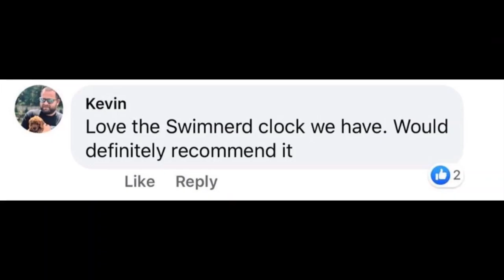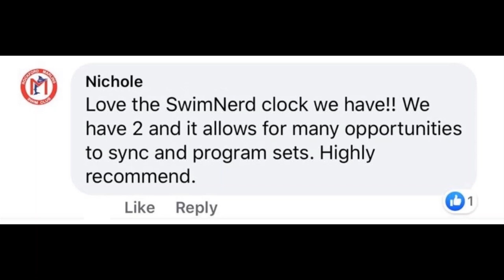Inside with Brett Hawke: Todd DeSorbo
Todd DeSorbo is the Head Coach of the Men's & Women's Swimming & Diving Teams at the University of Virginia. The UVA Women just took home their first ever NCAA Championship while the Men's team placed 9th.

A tax accountant before getting into coaching, Todd has gone from UNCW to NC State to UVA. Brett and Todd discuss taking the leap to become a head coach, what UVA is doing the very best at, the art of double tapering, and Eddie Reese's retirement.

00:00 Intro
01:20 Welcome
02:00 Congratulations
04:00 Todd's Vision of UVA
06:45 How'd you know it was time to leave NC State?
09:00 Management Component
11:30 Work Life Balance
14:07 What is UVA doing the best?
18:00 Not coaching Paige Madden
21:00 Balancing 2 Teams: Men & Women
22:15 The Art of Double Tapering
32:00 Recruiting is the Life Blood of Any Program
34:50 Eddie Reese
39:05 Next Head Coach of Texas?
40:00 Todd's Goals